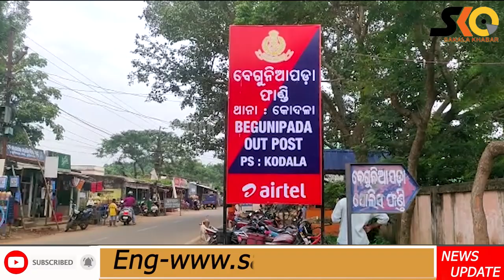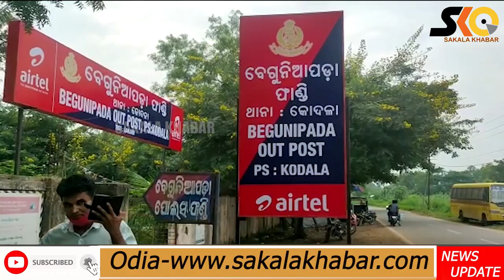ଗୁଳିମାଡ଼ କରି ଲୁଟିନେଲେ ଦୁର୍ବୃତ୍ତ, ଜଣେ ଗୁରୁତର ।Sakalakhabar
ଗୁଳିମାଡ଼ କରି ଲୁଟିନେଲେ ଦୁର୍ବୃତ୍ତ, ଜଣେ ଗୁରୁତର ।